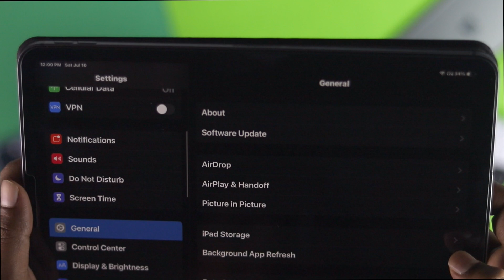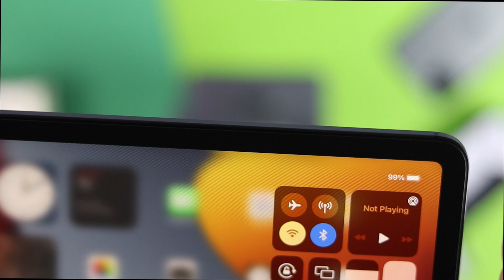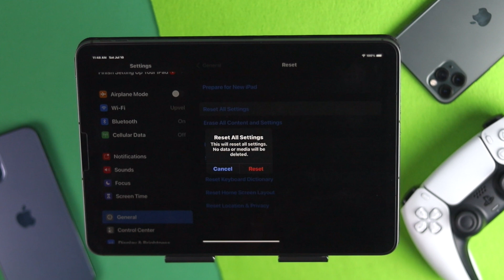iPad won't update to iPadOS 15! Here's Fix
Are you trying to update your iPadOS (iPadOS 15) but it is stuck or showing an update failed? In this video tutorial, we will show you some easy and effective ways you can follow to fix the iPad won't update to iPadOS 15 issue.

0:00 What this video is about
0:23 Make sure iPhone has Proper charge
0:36 Check Internet and Refresh Connection
1:28 Soft Reset
1:49 Reset All Settings